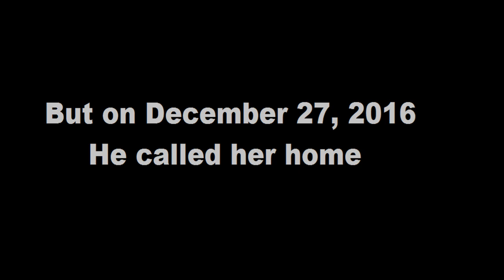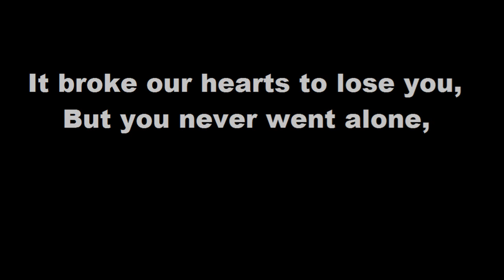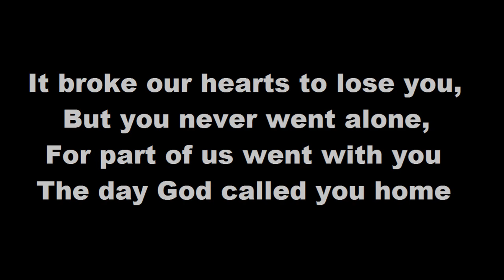Remembering Carrie Fisher: Three Years Without You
Three years ago today, we lost a princess.
Carrie Frances Fisher, actress, author and true global royalty, passed away on Dec. 27, 2016, after suffering a heart attack at age 60.